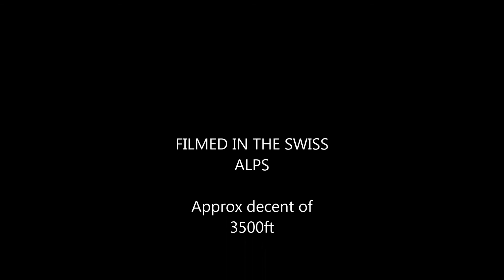Swiss National Run, Swiss Alps, Morzine Mountain bike trip July 2013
Bit of a video clip of one of my favourite runs of our week long trip. The Old Swiss National Track. Awesome views, good trails and better company.